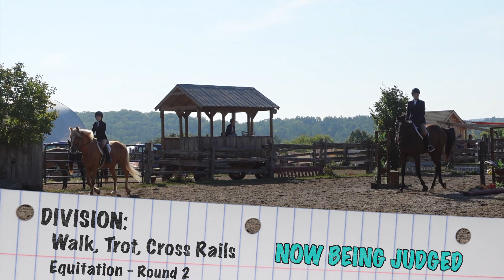MY FIRST TIME PLACING AT A HORSE SHOW! | PART 2 | VLOG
DESCRIPTION: (PART 2 of 4) Julia and Kate are at the first off-property horse show this season - Julia's very first off-property horse show ever (and Kate's second).  Last year when we came here, Duke was too crazy and Kate had to switch horses at the last second.  Will this show go better, or will there be more drama?   Our friends at Day by Day Vlogs and Shay Equestrian are showing with us!

IT IS COMPLETELY FREE FOR YOU AND MAKES A HUGE DIFFERENCE FOR US! Every single minute of our videos that is watched is counted and it makes a HUGE difference to YouTube! By WATCHING OUR VIDEOS, hitting SUBSCRIBE, the LIKE BUTTON, and NOTIFICATION BELL, as well as dropping us a comment down below, it will ensure you are kept up to date on all the new content we are uploading and tells YouTube you are enjoying our channel. That means YouTube will put more of our videos out there and allows us to bring more content your way, as well as to new viewers! So tell all your friends and family about us and keep sharing our journey with us by checking out our other videos! Thanks for joining us on this crazy adventure, for all your love, support and encouragement.  We have the BEST VIEWERS and wouldn't be here without YOU!

ABOUT US:
We moved from the city to the country 2 years ago, right before the Covid lockdown.  So much has happened in that time.  We now have 6 horses (including a newborn foal and Johnny, AKA Duke, from Day by Day Vlogs), chickens, baby chicks, guinea fowl, handsome roosters, adorable bunnies, hilarious goats, a livestock guardian puppy and 2 house dogs that are adjusting to country living (one more successfully than the other).  We have undertaken many renovations (both inside and outside), love sharing tips/ tricks/ hacks, trying to repurpose items or do things on a budget, and are always looking for the next DIY project.  We started taking videos for family and friends to keep them updated on our journey as we navigate trading in city life for life on the farm... and decided others may be interested as well.  So here we are on YouTube, and learning the in's and out's slowly but surely.

If you or someone you know is interested in Horses, Goats, Bunnies, Chicken & Guinea Fowl, Livestock Guardian Dogs, DIY Projects, Before and After Home/ Garden/ Barn Makeovers, Tips/ Tricks/ Hacks, Country Living or Life on the Farm, PLEASE SUBSCRIBE, LIKE and hit the NOTIFICATION BELL so you never miss new videos being posted.

TikTok: Barn Boots and Country Roots
Facebook: Barn Boots and Country Roots

RECOMMENDATIONS:

1.  If you are interested in permaculture, food forests, biochar, composting, homesteading, (etc.), check out  @Canadian Permaculture Legacy

2.  If you are interested in vegetable gardening tips, check out  @Gardening in the North

3. Check out our friends and fellow Canadian equestrian vloggers  @DayByDay Vlogs and @Shay Equestrian for additional videos of us, great horse riding content, and following the lives of a family living on a horse farm (Day by Day Vlogs).

4. If you are interested in homesteading, sheep, bees, chickens, LGD's - check out Bear's breeder @c&lfarmgate.